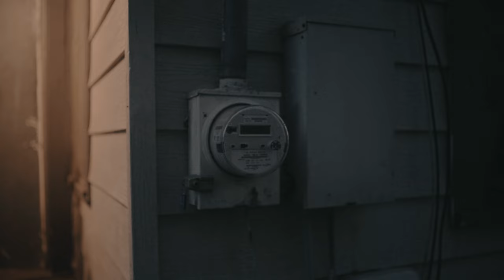Aqua Bliek Ft SykoWicks- Jason (Shot